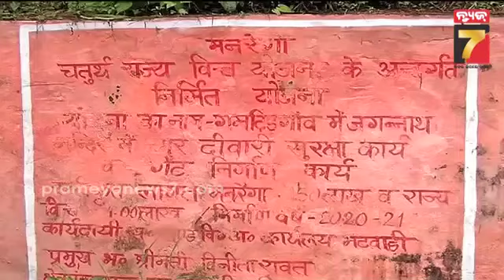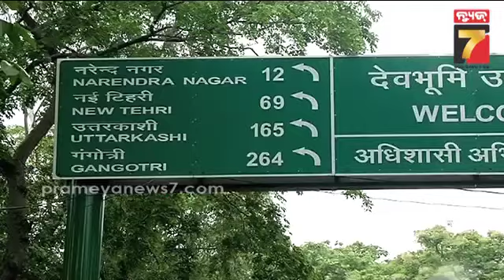ଶିଳା ଜଗନ୍ନାଥ କାହାଣୀ || Special Report || July 17, 2023 || PrameyaNews7